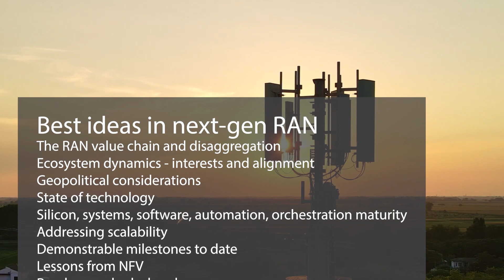Join our series - O-RAN and Mobile Access Revolution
Our series will collect and curate the best ideas driving the O-RAN revolution.

Hear from the leading carriers, network equipment providers, silicon vendors, standards organizations and start-ups.